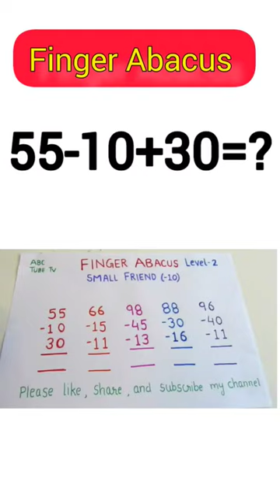Abacus|Finger Abacus|Learn to apply Small Friend formula for -10 and +30#abacus